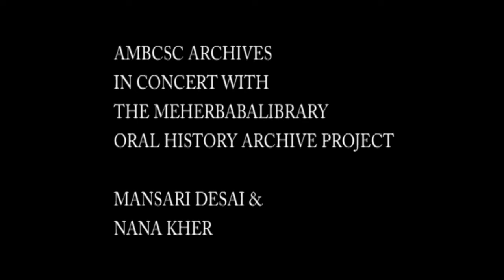Nana Kher & Mansari Desai - The Oral History Archive Project - Irwin Luck Interview Series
Full length Interview Session
Recorded 1971

To Preserve and Protect the Advent Irwin and Edward Luck filmed the Mandali and Meher Baba lovers in a series of over 100 interviews between 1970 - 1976. An Irwin Luck Production.